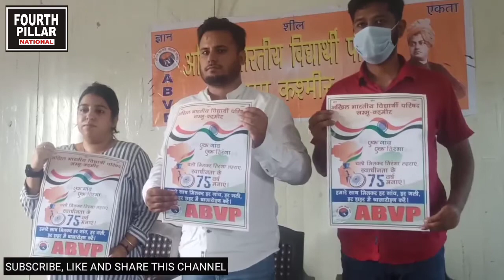ABVP WILL WAVE THE NATIONAL FLAG IN ONE THOUSAND VILLAGES OF KASHMIR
Akhil Bharatiya Vidyarthi Parishad (ABVP) today host a press conference here and informed the media that on this 15 August the ABVP will wave the National Flag in one thousand villages of Kashmir Valley.